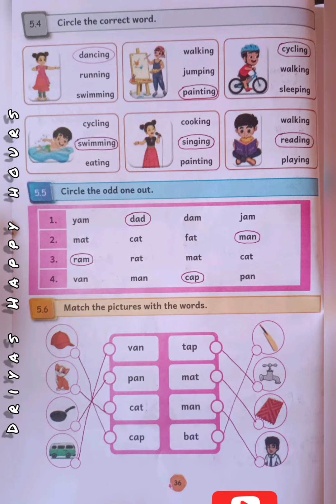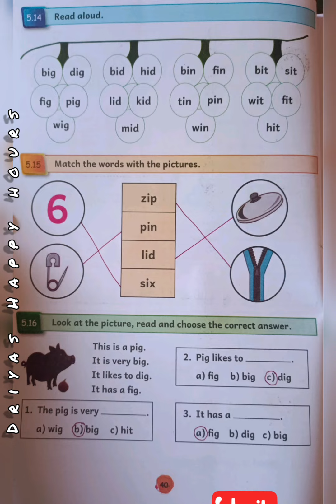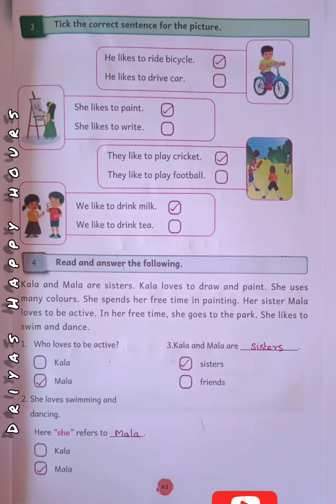Ennum Eluthum_ English workbook answer _class 4 _Term 1_Module 5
Ennum Eluthum English workbook answer class 4 chapter 5